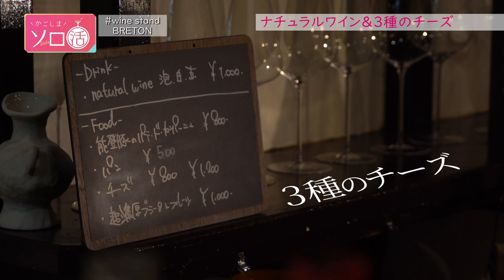ナチュラルワイン＆３種のチーズ 「wine stand BRETON(ブルトン)」かごしまソロ活 #119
2023年8月24日放送
「かごしまソロ活」をアンコール配信！

「かごしまソロ活」第119夜は鹿児島市山下町の「wine stand BRETON(ブルトン)」。鹿児島市でナチュラルワインを販売している店の2号店となるワインバー。今回はオーストリアの白ワインと3種のチーズでソロ活！

☆「かごしまソロ活」毎週木曜夜9時54分放送

☆最新話はTVerで配信中！お気に入り登録お願いいたします♡

※情報は取材時のものです